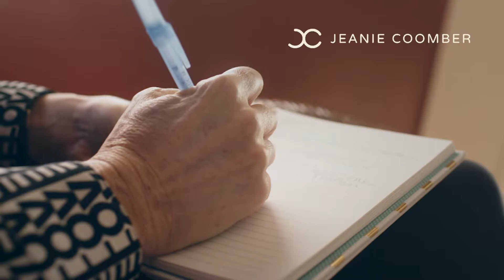The Humanness of Work with Nancie McDonnell Ruder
In today’s episode, Jeanie chats with the founder and CEO of Noetic Consultants, Nancie McDonnell Ruder.  Listening to this episode, you’ll quickly learn that Nancie and her team are so much more than marketing strategy and research and training. She takes such a personal and textured approach to her clients and to the world around her.  Jeanie and Nancie dive into the ingredients of a good day, as well as a tough day.  They share personal rituals and practices that help keep them on the course of their own evolution and growth and happy life.

With over 20 years experience in marketing strategy, marketing training, branding and consumer research, Nancie loves building brands and helping people get better equipped to do so.  She began her professional career with the Leo Burnett Company in Chicago, Illinois, where she served clients such as Procter & Gamble, Eli Lilly, The Gap, Lexmark Computers and Hoerchst Marion Rousseau.  She launched Noetic Consulting in 2002 with the mission to “equip the people who build the brands using consumer research, brand strategy, training and other services and tools”.  Through Noetic, Nancie has provided strategic guidance to clients large and small, including: AT&T, Discovery Channel, Georgetown University, McCann Worldgroup, Nike, Vail Resorts, Samsung Electronics, SC Johnson, Baywa Renewal energy and others.

This is a very personal and practical conversation that you’re sure to enjoy!

4:14 Jeanie shares how she met Nancie

5:35 Nancie’s personal philosophy

10:05 Nancie describes her ideal day & routines

15:52 Nancie’s difficult day described

18:10 How to shift your energy

19:21 Noetic’s Core Values

25:44 A proud moment from Nancie’s 19 & 3/4  years in business

28:22 Nancie reflects on a unique client and learning experience from her past

30:45 Nancie & Jeanie discuss their support circles

39:42 Embracing a mentality of learning vs fear